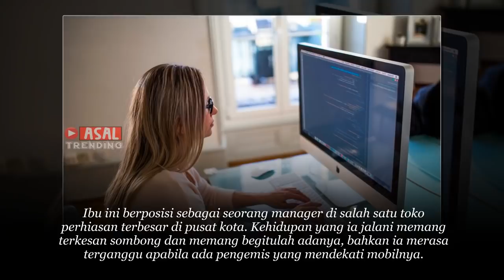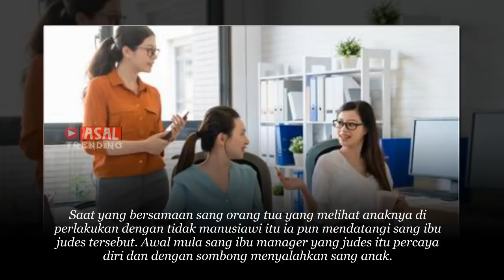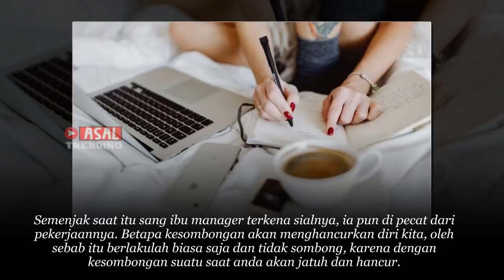Ibu Judes & Sombong Usir Anak Kecil Di Depan Toko, Tak Disangka Ia Alami Kejadian INi